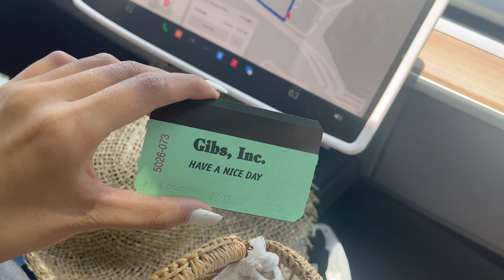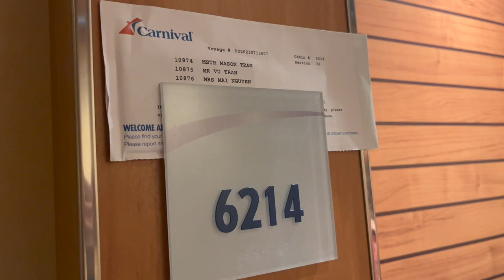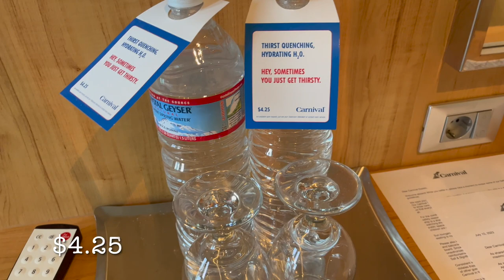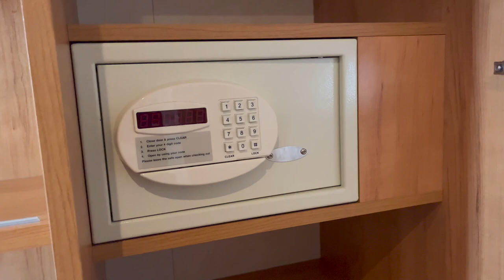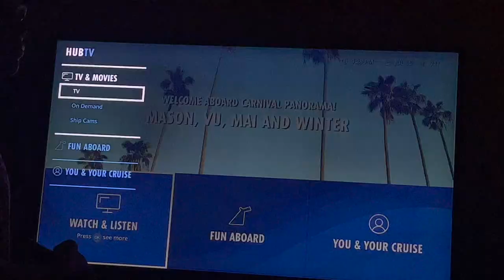CARNIVAL PANORAMA EMBARKATION DAY | Cruise Vlog Day 1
This is my first cruise ever! I am so excited to share with everyone my experience. Embarkation day may be a hassle but seeing the room and settling in is the best feeling.